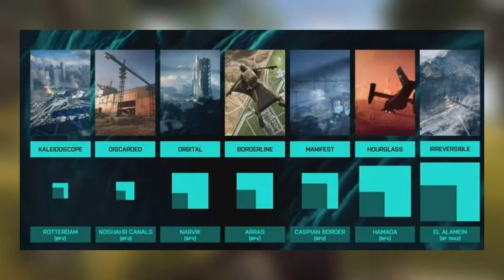NEW CONFIRMED DETAILS FOR BF 2042 (Plus Menu, Map Details & Loadout Details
In this video I go over all the confirmed details from the Battlefield Briefing stream from June 15th